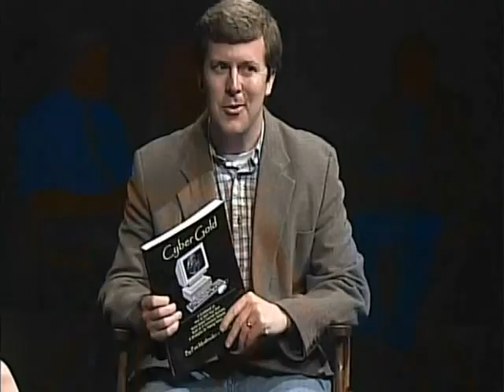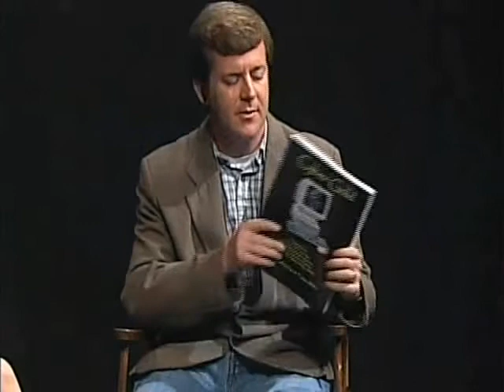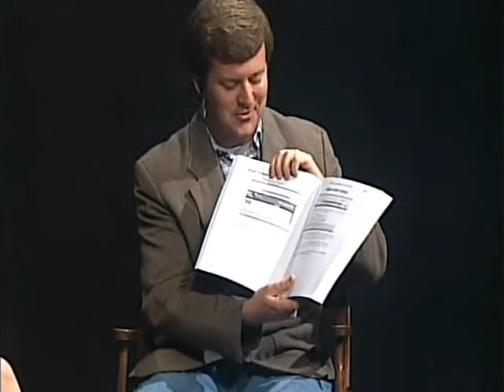Pt. 1 Pam Mosbrucker Tobin Alder Interview by Stacey Cochran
An interview with "Cyber Gold" authors Pam Mosbrucker and Tobin Alder by Stacey Cochran for Raleigh Television Network program The Artist's Craft. Directed by Marnie Cooper-Priest and Michael Graziano.